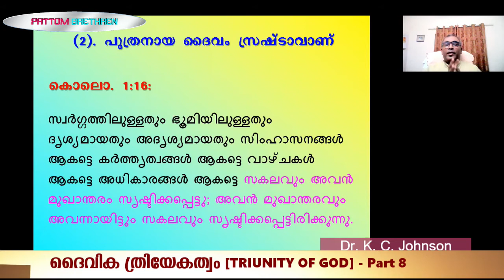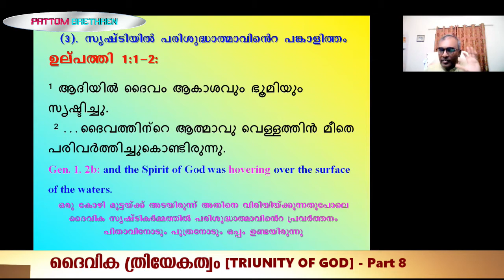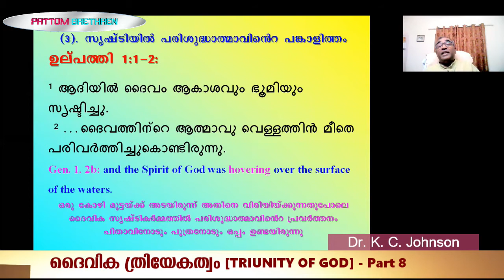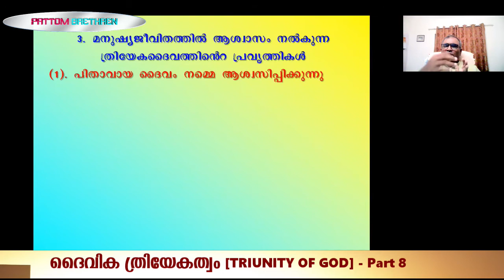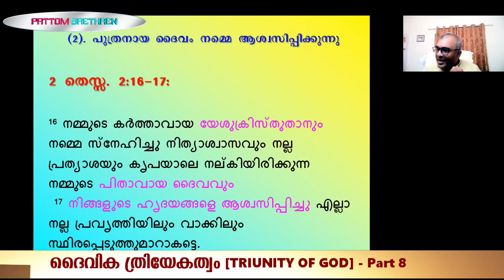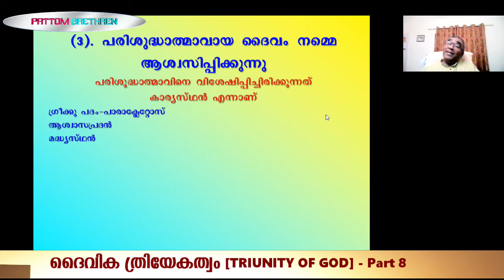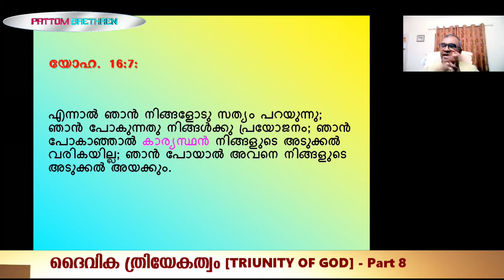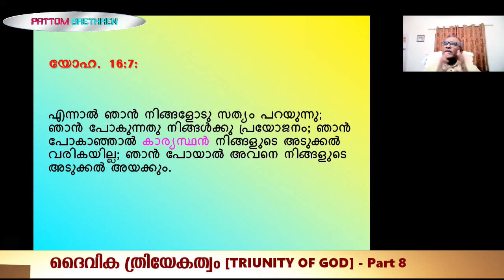ത്രിയേകത്വത്തിലെ ആളത്വങ്ങളുടെ പ്രവൃത്തികൾ - TRIUNITY OF GOD; Part 8 - Dr. K. C. Johnson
ത്രിയേകത്വത്തിലെ  ആളത്വങ്ങളുടെ  പ്രവൃത്തികൾ
 - TRINITY OF GOD; Bible study - Part 8 - Dr. K. C. Johnson